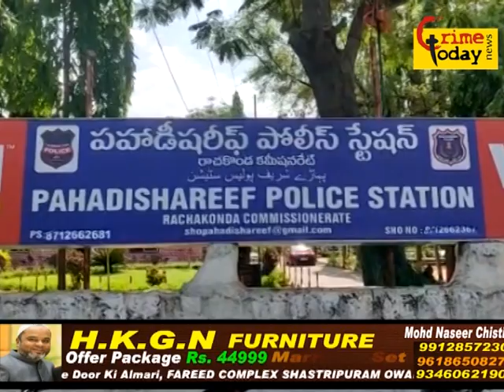pahadishareef police limits ke ek talab se jo kal lash mil thi uski